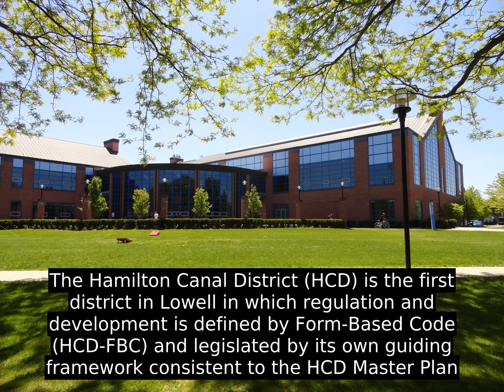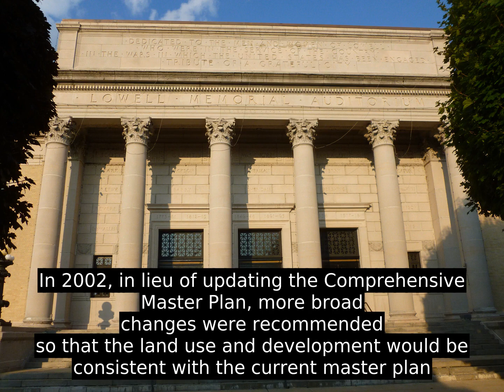Lowell, Massachusetts - History and Facts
Incorporated in 1826 to serve as a mill town, Lowell was named after Francis Cabot Lowell, a local figure in the Industrial Revolution